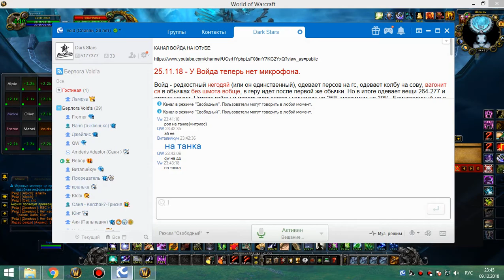1я часть цлк 25г сова 09 12 18